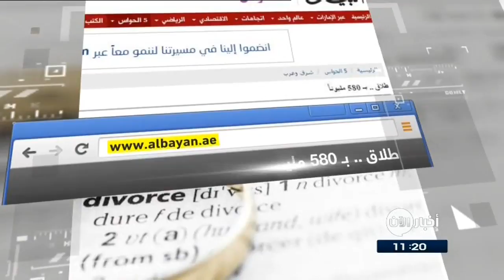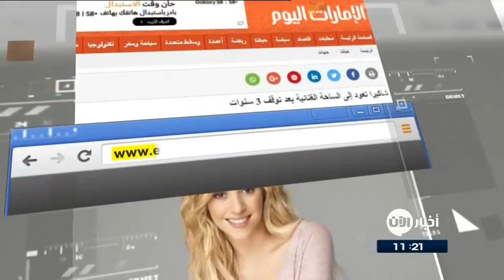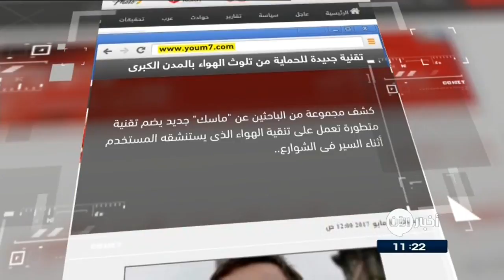13-5-2017 | طلاق بـ 580 مليوناً.. وعناوين أخرى في جولة الصحافة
البيان الاماراتية
طلاق .. بـ 580 مليوناً
اجبر قاض بالمحكمة العليا في بريطانيا تاجرا سابقا بشركة نفط وغاز في لندن، على دفع نحو 580 مليون دولار، لتسوية طلاقه من زوجته.
والمبلغ الممنوح للزوجة، يقدر بنسبة 41.5 في المئة من مجموع أصوله الزوجية.
وتبلغ ثروة الزوج ما يفوق المليار جنيه إسترليني، تم جمعها خلال زواج طويل تخلله "مساهمة عادلة ومتساوية في رفاه الأسرة" بحسب ما قالته الزوجة، ويعتقد أن هذه أكبر تسوية طلاق شهدتها المملكة المتحدة.

القدس العربي
شركة سويدية تطرح هاتفا مزودا بـ"زر استغاثة"
كشفت شركة "دورو" السويدية لصناعة الهواتف المحمولة عن طرح جهاز جديد مصمم خصيصا لتلبية احتياجات مستخدمين من فئة العاملين في الخدمات الاجتماعية والرعاية والبنائين في بيئات العمل الشاقة بمفردهم، ويحتوي الجهاز الجديد على إمكانية "طلب النجدة" من خلال الضغط على زر أحمر على جانب الجهاز.ويرسل الجهاز رسالة نصية إلى خمسة أشخاص تحتوي على تفاصيل تحدد موقع المستخدم .

الامارات اليوم
شاكيرا تعود إلى الساحة الغنائية بعد توقف 3 سنوات
صرحت مغنية البوب الكولومبية شاكيرا عبر وسائل التواصل الاجتماعي انها بصدد اصدار البوم جديد الشهر الجاري، بعد توقف دام  ثلاث سنوات، ويحتوي الألبوم على أغان باللغتين الإسبانية والإنجليزية، ويتضمن الألبوم أيضاً أغنية «شانتاجي»، التي تقول شاكيرا إنها كانت الأغنية اللاتينية رقم 1، على خدمة «سبوتيفاي» الموسيقية، في ديسمبر الماضي.

تقنية جديدة لحماية البشر من تلوث الهواء بالمدن الكبرى
كشف مجموعة من الباحثين عن "ماسك" جديد يضم تقنية متطورة تعمل على تنقية الهواء الذى يستنشقه المستخدم أثناء السير فى الشوارع، والـ"ماسك" الجديد يشبه القناع مصنوع من البلاستيك وتقنية التنقية توجد داخله ، وتعمل تقنيته على تسجيل بيانات نوعية الهواء وجمعها للتحليل، والتى يمكن أن تساعد الباحثين على تطوير سبل لحماية الناس بشكل أفضل من تلوث الهواء .